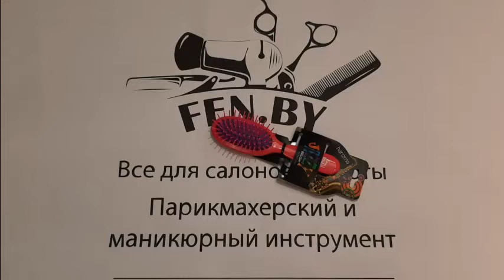Щетка для волос mini JAZZY Harizma